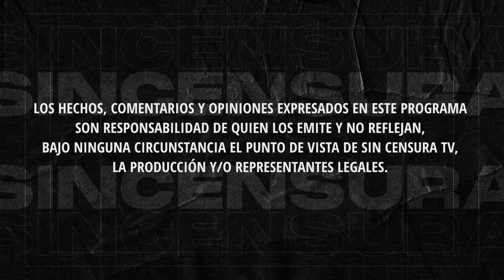CRICO GÓMEZ LEYVA Y HUMBERTO PAJAS INVENTAN MENTIRA SOBRE SALUD DE AMLO, GLOBOLIN JACKSON LOS EXHIBE